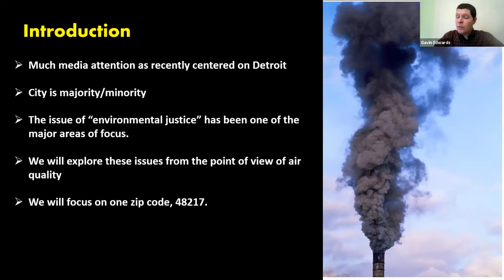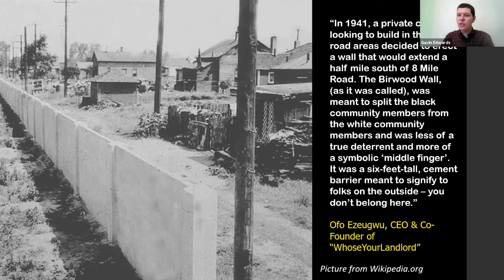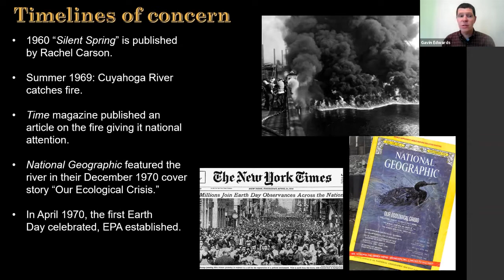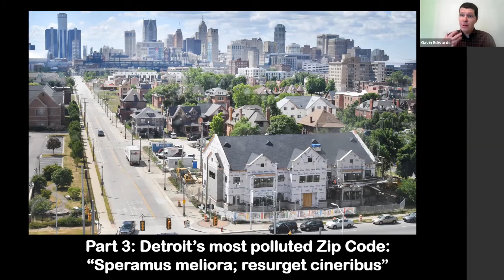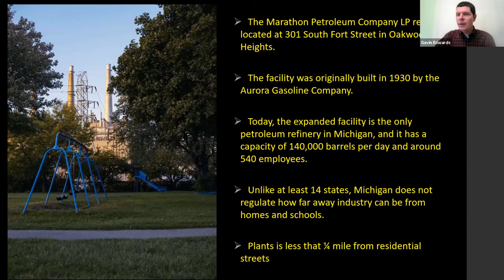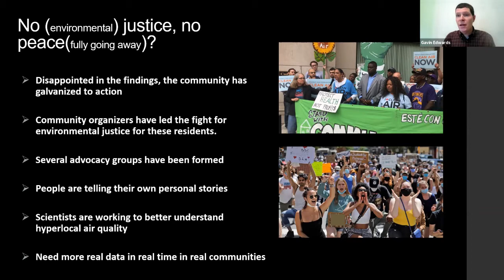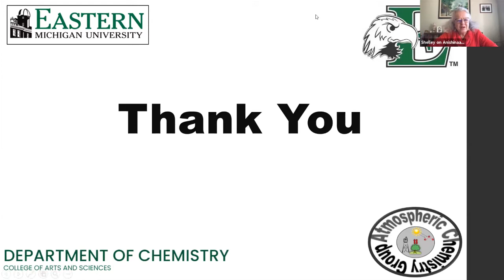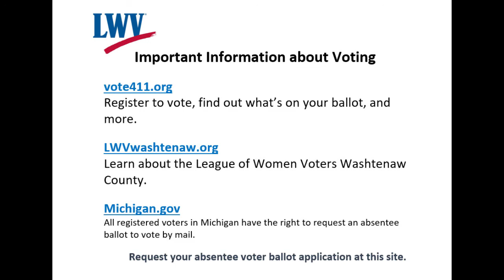Detroit's Most Polluted zip code 48217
Is the moniker "Detroit's most polluted zip code" deserved for 48217? Find out how its residents are fighting for a better future.

History, science and environmental justice with Gavin Edwards, Ph.D., Associate Professor, Chemistry; Environmental Science and Society Interdisciplinary Program
Dr. Edwards describes some of the history of Detroit as a city with a large history of diversity, and how federal, state and local policies have marginalized many groups over the years. He will discuss the environmental movement and how air quality is everyone's concern and how these two issues are linked in the 48217 zip code. The zip code's residents have complained about the lack of environmental justice for the community.
Dr. Edwards was born in South Wales, UK, and received his PhD in Atmospheric Chemistry from the University of Leicester, UK. He did postdoctoral research work at the National Center for Atmospheric Research (NCAR) in Boulder, CO and Purdue University in Indiana. Now an Associate Professor in the Department of Chemistry, Eastern Michigan University, he is part of a research group that measures both air quality, and the factors that influence it. His group is passionate about analyzing the quality of the air all citizens are exposed to, both in the Detroit urban corridor, and around the state of Michigan. They are engaged in ongoing efforts to build long term data-sets on how ozone and other gases are changing in concentration due to climate change, legislative policies and other factors

Smogtown: The lung-burning history of pollution of Los Angeles by Chip Jacobs
Silent Spring by Rachel Carson

Join the league of Women Voters: LWVwashtenaw.org